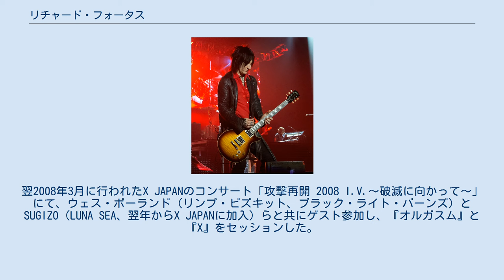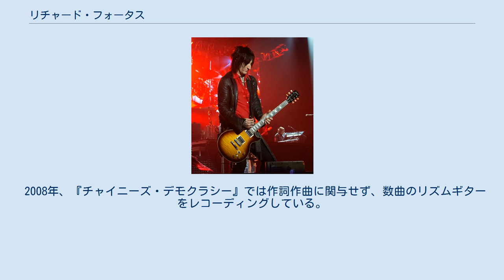リチャード・フォータス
ガンズ・アンド・ローゼズのメンバー
リチャード・フォータス リチャード・フォータス（Richard Fortus、1966年11月17日 - ）は、アメリカ合衆国のロックミュージシャン。
ガンズ・アンド・ローゼズでは、リズムギター及びリードギター、バックコーラスを担当。
ソロ活動も並行している。
 Love Spit Loveでギタリストとして活動。
 2000年、The Psychederic Fursの再結成に参加。
ギターの他、エレクトリック チェロを演奏。
 2002年、ガンズ・アンド・ローゼズに加入。
「サマーソニック 2002」が初ステージとなる。
 2007年のガンズ・アンド・ローゼズ日本公演では、ソロ・コーナーで「ENDLESS RAIN」を演奏した。
翌2008年3月に行われたX JAPANのコンサート「攻撃再開 2008 I.V.〜破滅に向かって〜」にて、ウェス・ボーランド（リンプ・ビズキット、ブラック・ライト・バーンズ）とSUGIZO（LUNA SEA、翌年からX JAPANに加入）らと共にゲスト参加し、『オルガスム』と『X』をセッションした。
 2008年、『チャイニーズ・デモクラシー』では作詞作曲に関与せず、数曲のリズムギターをレコーディングしている。
 2018年4月14日、21日に開催されたCoachella 2018に、X JAPANのスペシャルゲストとして参加した。